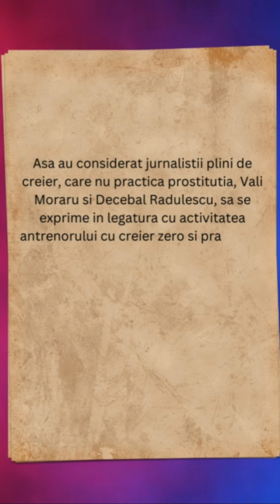Rusine Vali Moraru ! Rusine Decebal Radulescu !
Jurnalistul Vali Moraru, derapaj grav la adresa lui Elias Charalambous şi Mihai Pintilii. "E foarte greu să ai creier zero, doar execuţi". MM Stoica anunţă că "vom acţiona".

Mihai Stoica, managerul general al celor de la FCSB, anunţă că roş-albaştrii vor acţiona, fără să spună dacă e vorba de acţiuni în instanţă sau alte tipuri de plângeri, după ce Vali Moraru, moderatorul emisiunii Digisport Special, şi jurnalistul Decebal Rădulescu, au criticat în termeni duri oamenii de pe banca tehnică a echipei.

"Am evitat până acum să comentez ceea ce se întâmplă de multă vreme în studioul Digisport, dar toate au o limită. S-a ajuns ca moderatorul Moraru să spună despre antrenorii noștri că au “creier zero” iar un invitat permanent al cărui nume nu-l pot scrie (oricât aș coborî nivelul postării) să afirme că e “prostituție” în cadrul clubului nostru. Vom acționa pentru ca cei care au ajuns la acest nemaiîntâlnit nivel de insolență să răspundă pentru insultele proferate. Respect, Ilie Dumitrescu!", a scris Mihai Stoica pe Facebook.

Vali Moraru şi Decebal Rădulescu i-au criticat dur pe Elias Charalambous şi Mihai Pintilii, Ilie Dumitrescu le-a luat apărarea
La Digisport Special, moderatorul Vali Moraru şi jurnalistul Decebal Rădulescu i-au criticat în termeni duri pe Elias Charalambous, antrenorul celor de la FCSB, şi pe Mihai Pintilii, şi i-au acuzat că au "creier zero" şi că fac "prostituţie". Iată mai jos dialogul acestora.

Ilie Dumitrescu: Să îţi faci profesia e umilinţă? Nu e umilinţă. Să îţi faci profesia nu e umilinţă.

Decebal Rădulescu: Nu, e prostituţie.

Ilie Dumitrescu: Băi, Decebal, greşeşti grav şi urât. Nu poţi să judeci nişte oameni care acceptă chestia asta. Nu ţi-ai câştigat dreptul să faci asta. Nu mă puneţi pe mine în discuţia asta, că de ce am plecat eu de acolo.

Vali Moraru: Păi spui că oamenii ăştia îşi fac meseria. tu de ce nu ai stat să îţi faci meseria?

Ilie Dumitrescu: Au mai fost şi alţi antrenori care şi-au făcut meseria şi au ajuns să facă performanţă. Au trecut prin tratamentul ăsta. Nu le spun nimic. La chestia asta, la relaţia asta. Au luat titlul în România, au prins contracte, s-au dezvoltat ca antrenori. Aici se pune problema de altceva. Revenind la faptul că sunt antrenori care acceptă treaba asta, nu putem să îi judecăm.

Vali Moraru: Dar de ce să nu îi judecăm?

Ilie Dumitrescu: Pentru că nu suntem în măsură să judecăm pe cineva că acceptă o chestie ca asta. Pentru că ei nu pozează în altceva, să îi judeci.

Vali Moraru: Dar pozează în antrenori.

Ilie Dumitrescu: Păi sunt antrenori.

Vali Moraru: Păi nu e Charalambous antrenor. Că îl întreb ceva la flash interviu şi nu e în stare să spună nimic. Decât că mulţumeşte suporterilor, că e cutare accidentat, etc.

Ilie Dumitrescu: Cine se ocupă de pregătire? Cum nu sunt antrenori? Sunt trei sau patru oameni acolo.

Vali Moraru: Când toate deciziile importante sunt luate de altcineva, nu e meritul acelei persoanei?

Ilie Dumitrescu: Şi asta nu înseamnă că e mai greu să poţi să gestionezi toate fanteziile lui Becali?

Vali Moraru: E foarte greu să n-ai creier, să ai creier zero, şi să execuţi doar. Tu să nu gândeşti nimic de fapt.